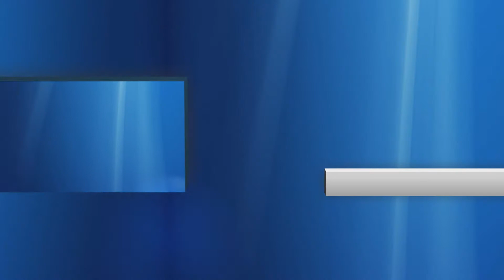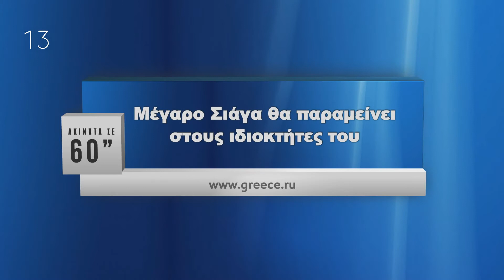Недвижимость Греции за 60''. 7 Декабря 2018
Еженедельный новостной блок о недвижимости Греции.
Содержание выпуска:
1) Очередная отсрочка налога на прибыль от продажи
недвижимости предвидится в следующем, девятнадцатом году.
На днях ожидается внесение соответствующей поправки к
закону в Парламент.
2) В новом докладе Национального Банка Греции говорится о
наличии повышенного инвестиционного интереса на
местном рынке недвижимости.
3) Решение суда города Салоники создает новый прецедент в
сфере краткосрочной туристической аренды. Удовлетворяя иск соседей по комплексу, суд запрещает собственнице виллы в Халкидиках ее сдачу в аренду туристам, которые якобы неправильно занимали парковочные места комплекса и шумели у бассейна.
4) Работы по реновации Афинского Хилтона, начинаются в
следующем, девятнадцатом году. Отель остается открытым для постояльцев, закончить работы планируется через два года.
5) И в качестве объекта недели представляем историческую
Усадьбу Сьяга, на пересечении улиц Королевы Ольги и
Синдика города Салоники. Последние года собственники
обсуждали возможную продажу особняка иностранным
инвесторам, однако в виду заметного улучшения климата
на рынке недвижимости, пока решили с ней повременить.